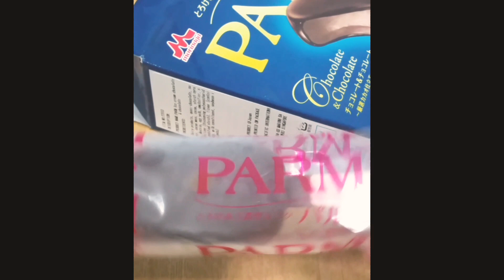PINK Ice Cream Unboxing!snacks